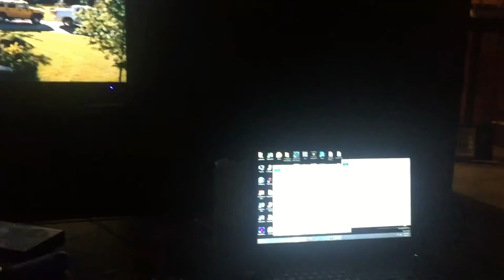PYRO TV VLOG | YOUTUBE SPACE LA | UNLOCK THE SPACE | 05/25/16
ALSO PLZ ADD ALL OF THE AMAZING TALENTS AND NEW YOUTUBE FRIENDS  THAT ARE TAGGED IN THIS VIDEO

HAD A GREAT TIME AT YOUTUBE, AND MADE SOME AWESOME NEW AND GREAT FRIENDS

ALSO LOVED THE MUSIC BY GORGONCITY LINDSAYELL AND SAMTSUI